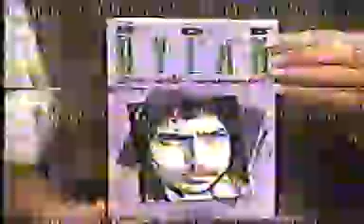Marcelo Froes - Sem Censura, Outubro de 1994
Entrevista de divulgação do livro "Bob Dylan Por Ele Mesmo", com o autor Marcelo Fróes no programa Sem Censura (TVE, RJ).